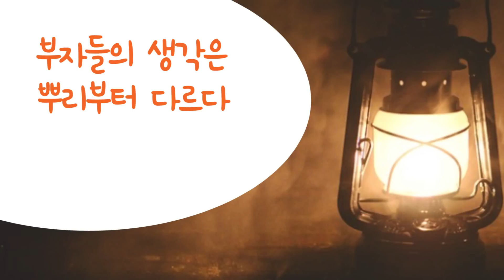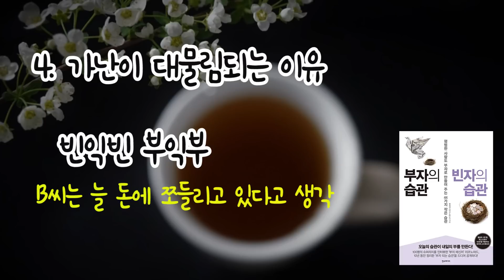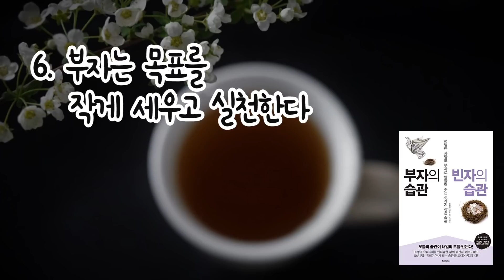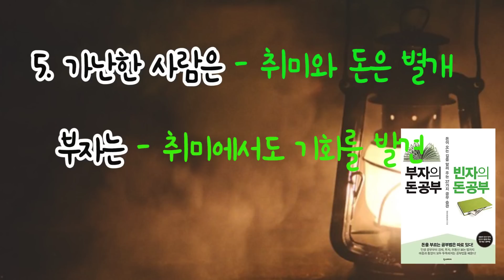부자와 빈자는 하나부터 열까지 다르다. 부자와 빈자의 습관, 사고, 공부법 비교 베스트 3 / 책데이트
- 오늘의 습관과 사고가 내일의 부를 만들어준다.

명정선의 [부자의 습관  빈자의 습관]
이구치 아키라의 [부자의 사고 빈자의 사고]
심두보의 [부자의 돈공부 빈자의 돈공부]